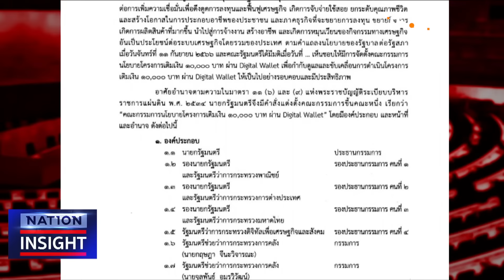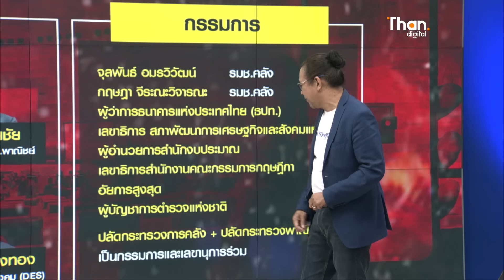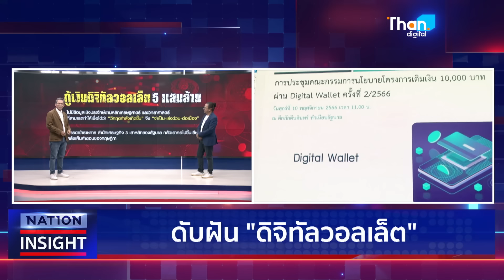ดับฝันเงินดิจิทัล ในหนังสือตอบกลับของสนง.กฤษฏีกา ตอนท้ายระบุชัดว่า... l NATION INSIGHT 11 ม.ค. 67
ดับฝันเงินดิจิทัล ในหนังสือตอบกลับของสนง.กฤษฏีกา ตอนท้ายระบุชัดว่า... ถ้ารัฐบาลไม่ทำตามเงื่อนไขตามกฏหมาย ก็ไม่สามารถกู้เงินได้